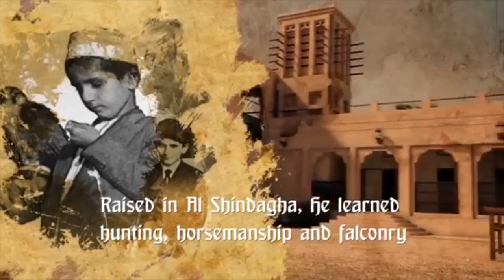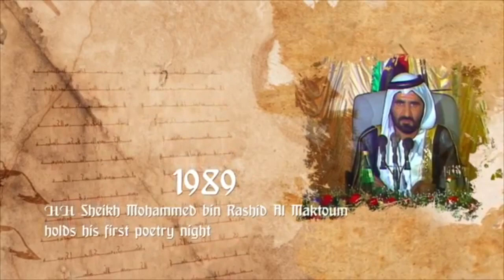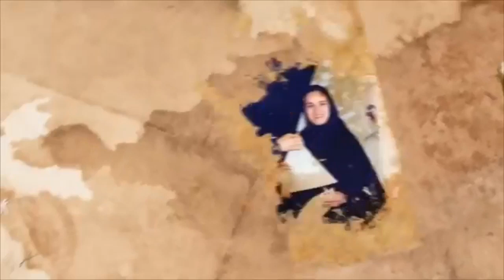Ang Kasaysayan ng Dubai